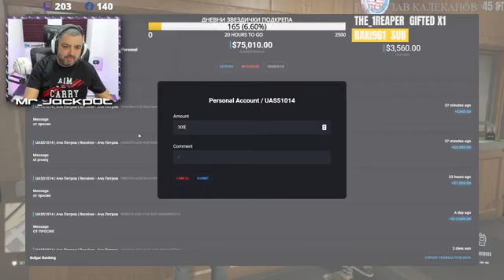jdu we 5 06